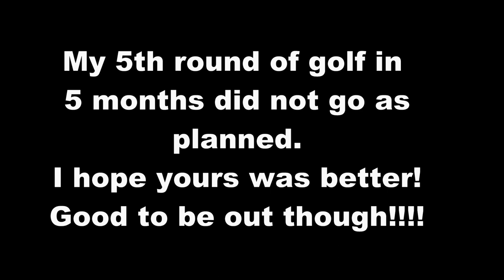My First Round (contains laughter and bad language)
I went to the range on Monday, wasn't too bad.
I went to the course on Tuesday, wasn't too good.
I think the short game might need a little work.

Give Dave a helping hand on the way to 1000 subs. Thanks